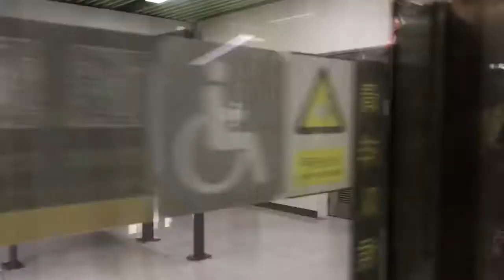深圳地鐵2號線 往新秀（海月- 登良）